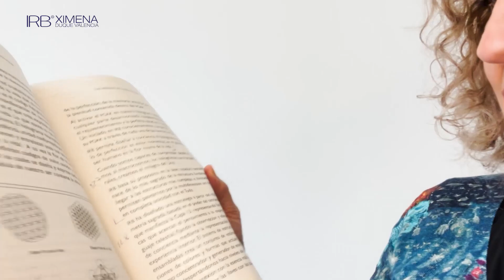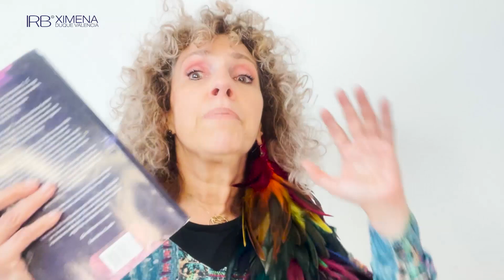Comprende la Unidad de la Vida | BOOK CLUB - IRB: TRANSFORMA EL MIEDO EN AMOR | PARTE 130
Te dividen en razas, en religiones, en clases sociales, en tener y no tener o en ser mejores o peores hasta el punto de crear guerras para defender esa verdad.
El caos que se ha creado hasta hoy es porque te desconoces como un ser espiritual, ya que todos somos uno y posees el mismo poder infinito en tu interior, en las células, donde todos somos idénticos, con misiones diferentes, pero cada quién jugando un papel para conformar la totalidad
¿Qué te pareció este video?

Si resuenas con la idea de adquirir el libro IRB Transforma el miedo en Amor, puedes hacerlo dando clic aquí

Te invito a ver todas las herramientas que tienes a tu disposición para nutrir tu ser y aportar a tu evolución